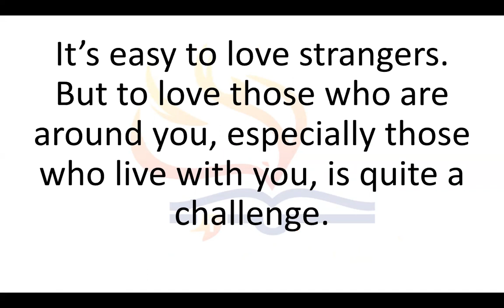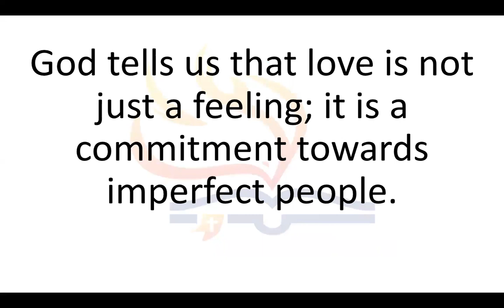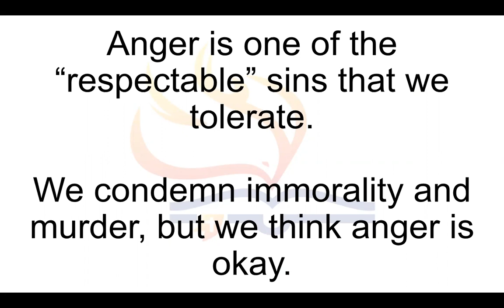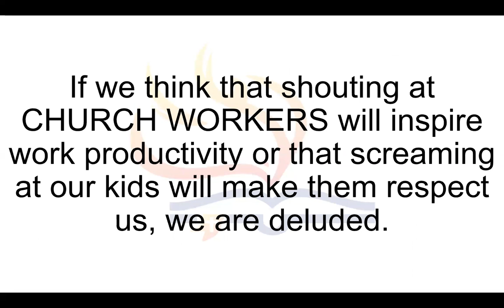2nd Daily Devotion James 1:20 ANGER DANGER (Jeff Padre Guiwa)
2nd Daily Devotion James 1:20 ANGER DANGER (Jeff Padre Guiwa)
LAFILNAZ
SIMBANG PINOY